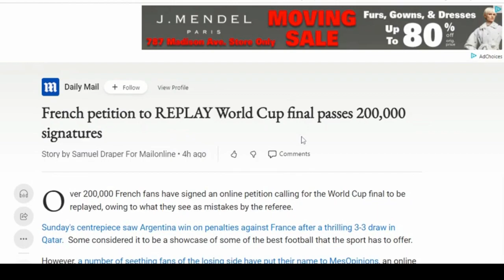청원 20만 아르헨티나 프랑스 결승 오심 있다 메시 음 720p